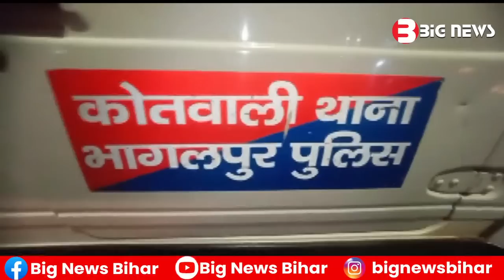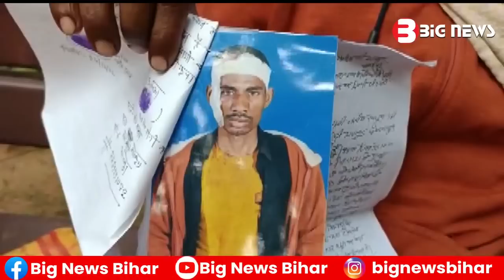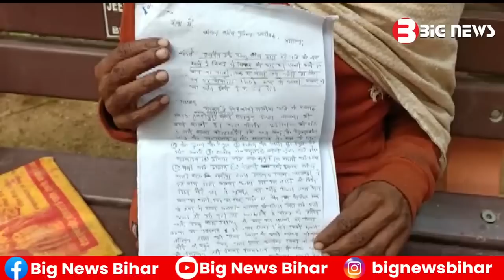Bhagalpur News - 28December 2022 | Bhagalpur ki aaj ki khabar | Bhagalpur Todays News